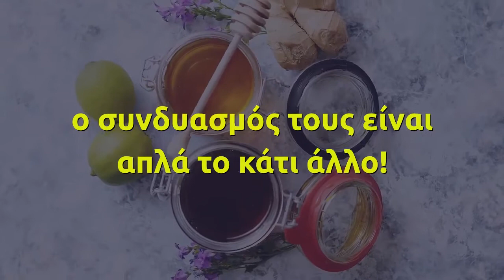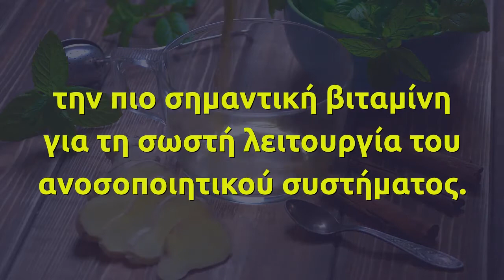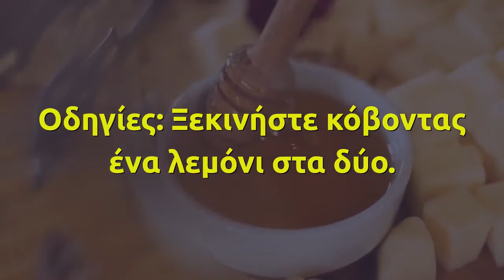Έπινε Χυμό Λεμονιού με Μέλι για 1 Χρόνο! Τα αποτελέσματα; Δεν θα το πιστεύετε!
Έχει περάσει περισσότερο από ένας χρόνος από τότε που άρχισε να πίνει ζεστό λεμονόνερο και μέλι και δεν θα μπορούσε να είναι πιο ευτυχισμένη με τα αποτελέσματα!

Ο συνδυασμός του λεμονιού με το μέλι έχει μακρά παράδοση ως φυσική θεραπεία κατά του κοινού κρυολογήματος και των λοιμώξεων. Παρά το γεγονός ότι κάθε ένα από αυτά τα συστατικά έχει ισχυρές θεραπευτικές ιδιότητες από μόνο του, ο συνδυασμός τους είναι απλά το κάτι άλλο!

Για αρχή, το μέλι, ειδικά το ακατέργαστο μέλι, έχει ισχυρές αντιβακτηριακές ιδιότητες που ενισχύουν το ανοσοποιητικό σύστημα και επιταχύνουν το χρόνο επούλωσης. Ο χυμός λεμονιού, από την άλλη πλευρά, είναι πλούσιος σε βιταμίνη C, την πιο σημαντική βιταμίνη για τη σωστή λειτουργία του ανοσοποιητικού συστήματος.

Όμως, το λεμόνι και το μέλι είναι πολύ περισσότερα από το καλύτερο φυσικό φάρμακο κατά της γρίπης και του κρυολογήματος. Σύμφωνα με την Crystal, ο συνδυασμός αυτός προσφέρει μια μεγάλη ποικιλία από οφέλη για την υγεία:

Τα επίπεδα ενέργειάς της αυξήθηκαν, ειδικά το πρωί, όταν αντικατέστησε τον καφέ με λεμονόνερο και μέλι.

Η λοίμωξη του ουροποιητικού συστήματος, που την ταλαιπωρούσε, εξαφανίστηκε, καθώς αυτό το ρόφημα είναι ισχυρό φυσικό διουρητικό και αποβάλλει τις τοξίνες από το σώμα

Το δέρμα της βελτιώθηκε σημαντικά καθώς το βιολογικό μέλι διεγείpει την παραγωγή κολλαγόνου και ο χυμός λεμονιού καθαρίζει το αίμα = λείο, απαλό και υγιές δέρμα

Προωθεί επίσης την υγιή απώλεια βάρους και διατήρησή του σε φυσιολογικά επίπεδα

Οδηγίες: Ξεκινήστε κόβοντας ένα λεμόνι στα δύο. Πιέστε το χυμό από το μισό σε ένα ποτήρι. Προσθέστε 1 κουταλάκι του γλυκού μέλι και γεμίστε με ζεστό νερό. Ανακατέψτε καλά και πιείτε!

Η καλύτερη στιγμή για να πιείτε το ρόφημα είναι με άδειο στομάχι το πρωί. Οι πρώτες θετικές αλλαγές συμβαίνουν μέσα σε 2-3 εβδομάδες.